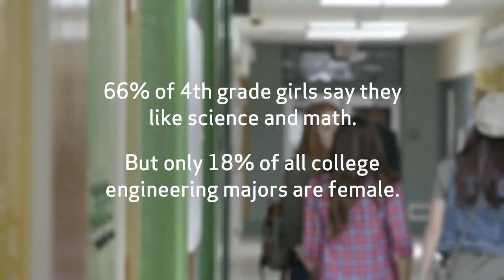Inspire Her Mind - Verizon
InspireHerMind and encourage more girls to get involved with high-tech STEM fields.